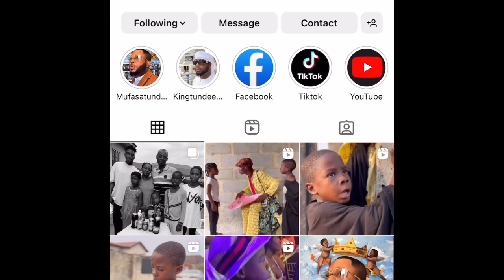Kid Comedian Kiriku Arrest Her Fake Sister Over TikTok Claims.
Nigerian kid comedian kiriku latest news and comedy.